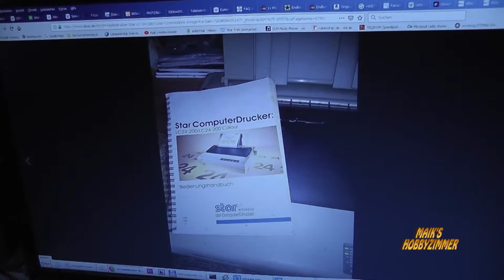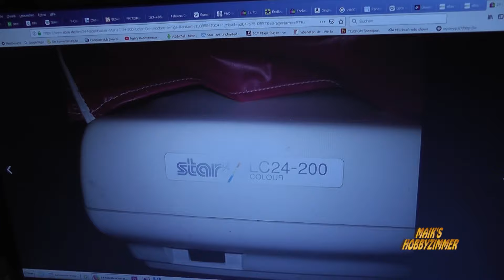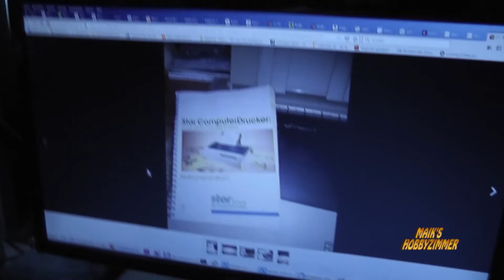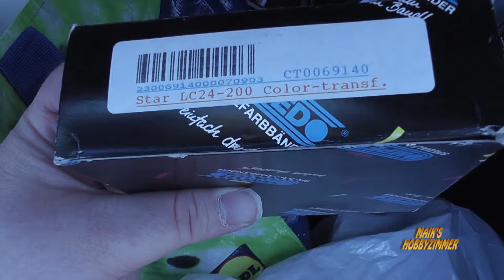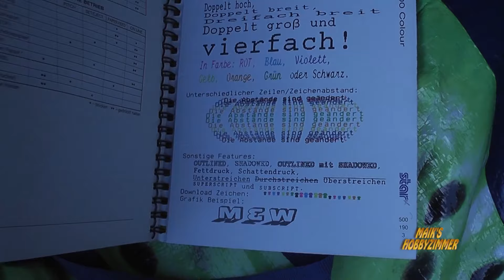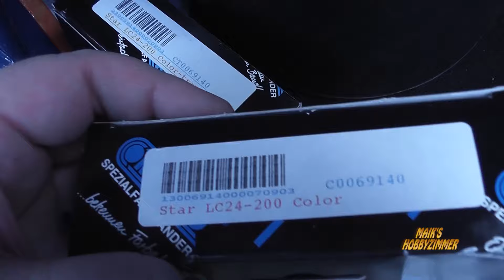Star LC24-200 Colour #1 "Die Abholung"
Auf der Suche nach Ersatzteilen, für den Star LC24-200, habe ich einen Zufalls Fund gemacht: Den Star LC24-200 Colour.
Somit habe ich meinen ersten 24 Nadel Drucker wieder :-)

Der Drucker ist für 5 Euro angeboten worden. Mit dabei sind der Einzelblatteinzug, das Handbuch und zwei 4 Color Farbbänder. Da der Drucker nicht versendet wurde, er aber nur 60 Kilometer von mir entfernt war, habe ich ihn abgeholt :-)